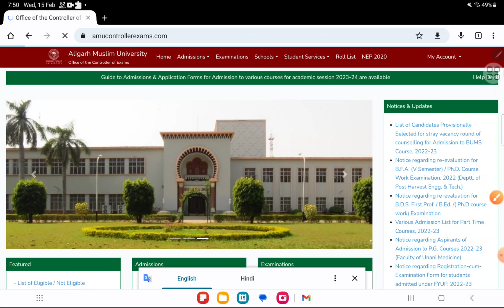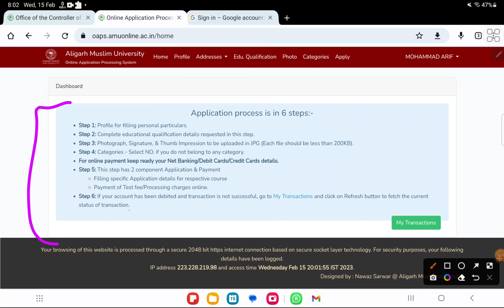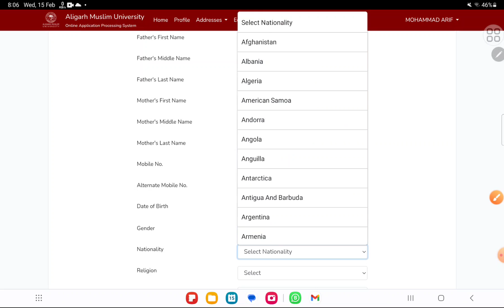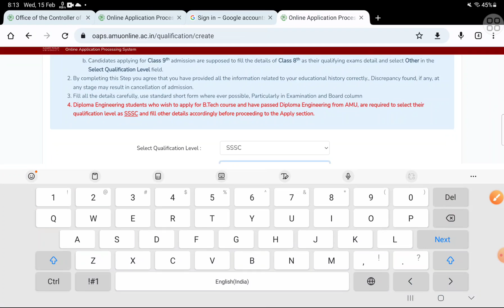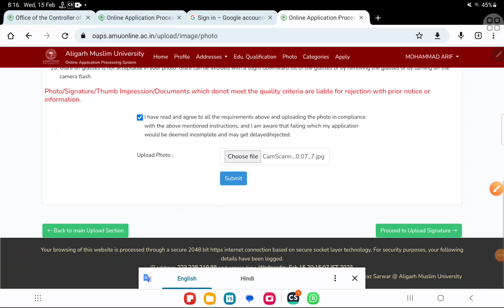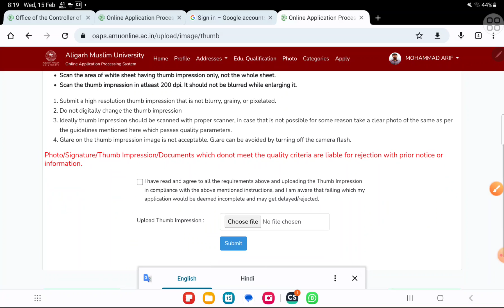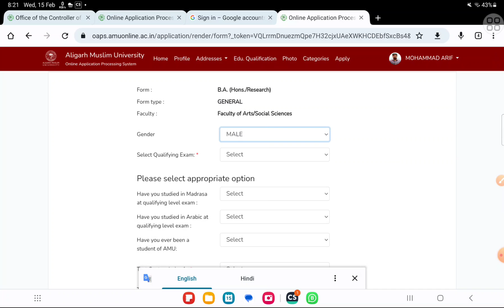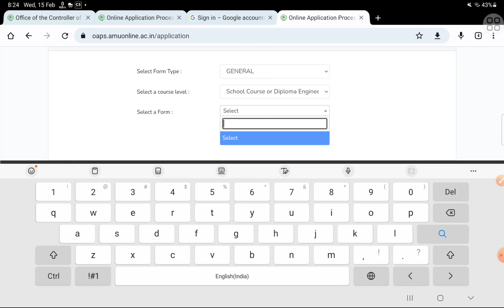How to Fill AMU Application form 2023-24 11th BA Bsc Bcom Btech Ballb all UG PG Diploma